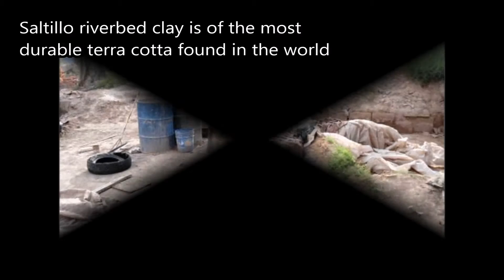How is Mexican Saltillo Tile Made | Behind the Scenes of Terracotta Clay Tile Manufacturing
Curious about how Mexican Saltillo tile is made? Look no further!

In this video, we take you behind the scenes of a traditional Mexican tile factory to show you the step-by-step process of creating beautiful Saltillo tiles. From sourcing clay to molding and firing, you'll get an inside look at the craftsmanship and artistry that goes into each tile.

Whether you're a homeowner considering Saltillo tile for your next renovation or simply fascinated by the production process, this video is a must-watch. Get ready to be amazed by the skill and dedication that goes into creating these stunning tiles.

We are the Mexican Tile experts. We ship worldwide!